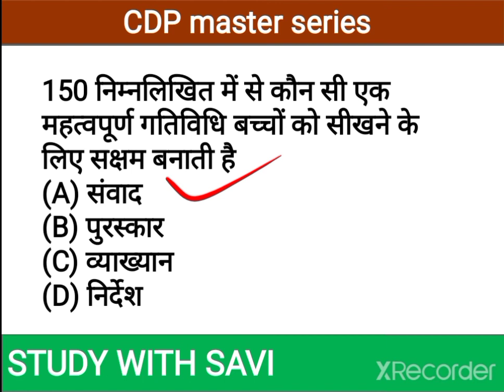Baal vikas Top 30 questions।। बाल विकास के प्रश्न।। Part -11, CDP most important questions।।👈🔥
UPTET 2021 CDP Top 30 questions।। बाल विकास के महत्वपूर्ण प्रश्न part-11।। CDP most important questions।।

CDP important questions for UPTET CTET exams
CDP important questions

CDP important questions for UPTET
CDP important questions
 Uptet Top 30 questions CDP
CDP Top 30 questions
Most important unique questions for UPTET CTET STET

CDP questions for UPTET
CDP questions for CTET
CDP questions for STET
CDP important questions for UPTET 2021

बाल विकास के प्रश्न
Uptet 2021CDP questions
CDP questions for UPTET 2021

CDP

CDP questions
Top 30 CDP questions

STUDY WITH SAVI 🖊️